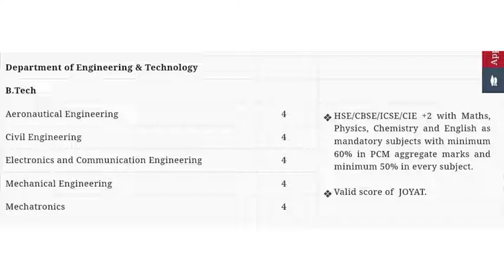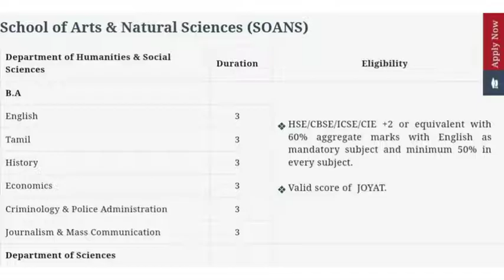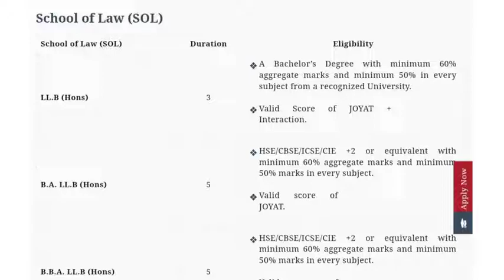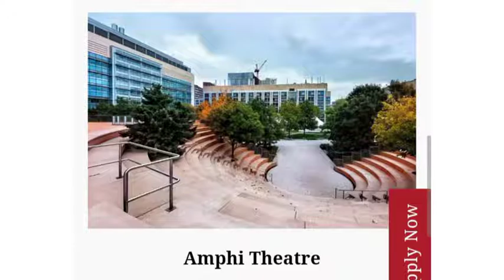JOY UNIVERSITY TIRUNELVELI | JOY PRIVATE UNIVERSITY KANYAKUMARI | JOY UNIVERSITY COURSE DETAILS